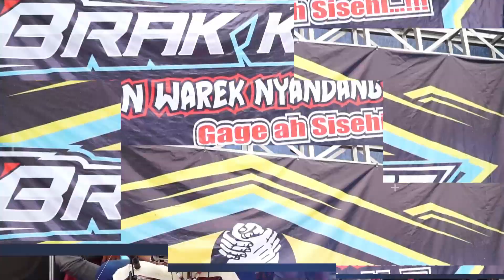DERMAGA BIRU - DIVARINA INDRA - NEW IRWANA - BRAK KERE ( NDUNI ARUMANIS JAKEN )